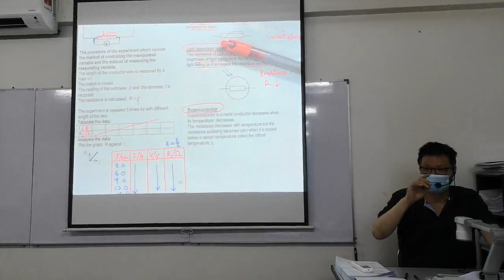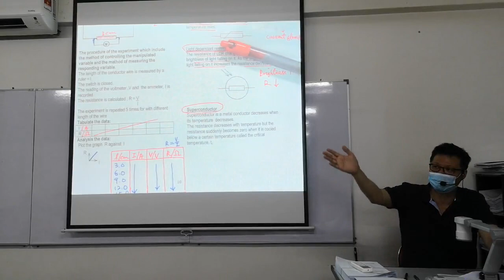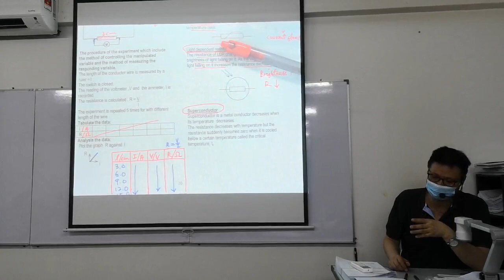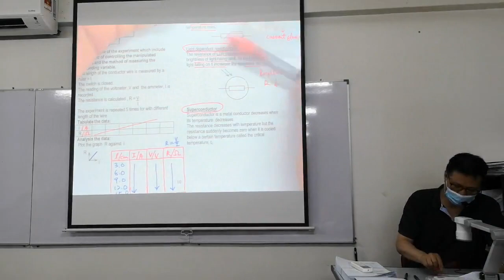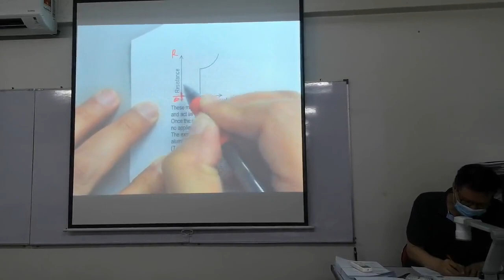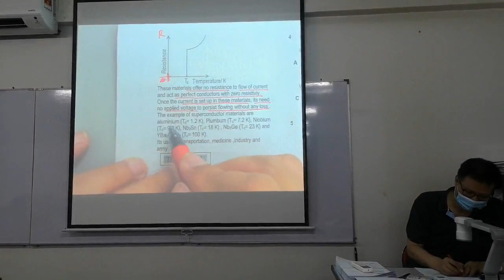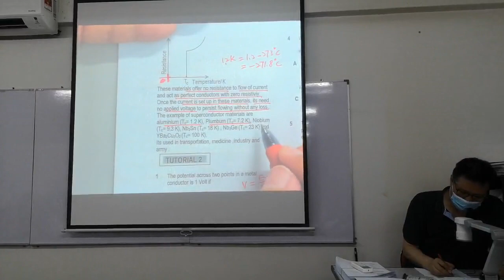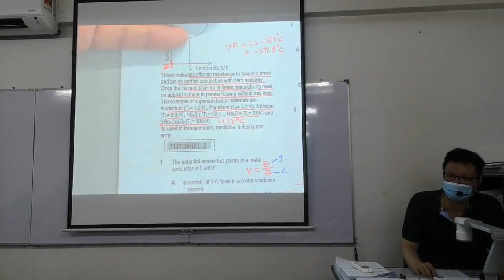Physics F5 Electricity Lesson 2b compressed 3of6